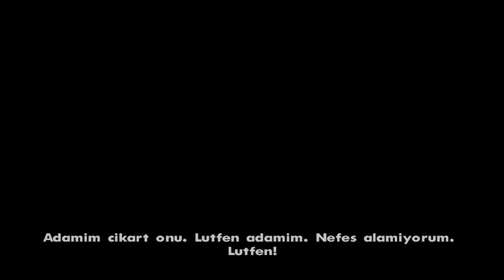RYDER VE BİG SMOKE BİZE İHANET ETTİ 😭 SWEET TUTUKLANDI !! - GTA San Andreas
gtasanandreas videoları ve bölümleri, eğlenceli aksiyon dolu anlar, gizemli hikayeli türkçe olaylar bu videoda sizlerle!